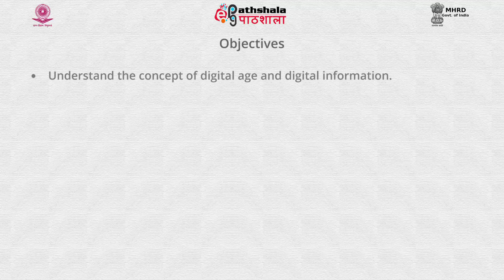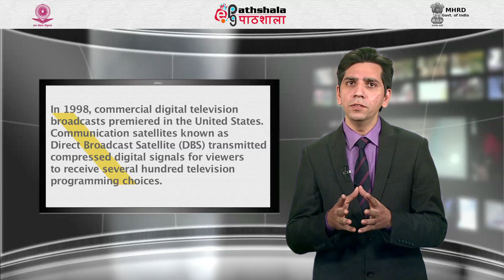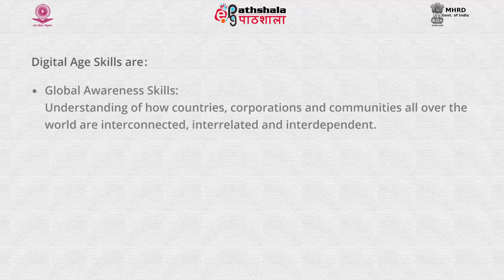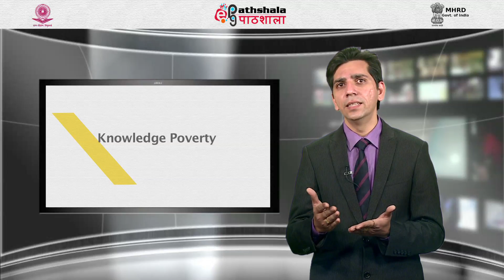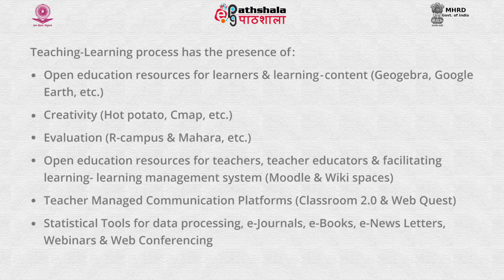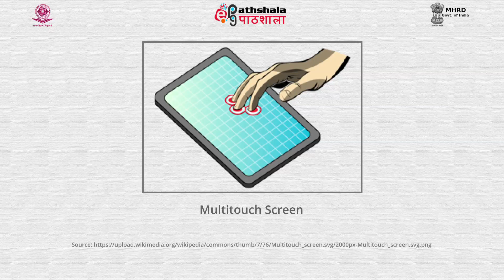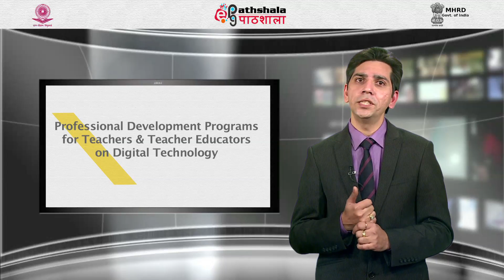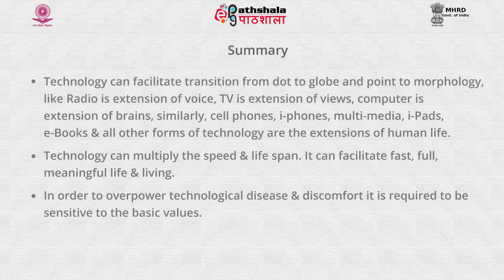ePGEDN 10 40 Teacher in the Digital Age, Issues and Concerns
Subject:Education
Paper: perspective,Issues and Research in Teacher Education